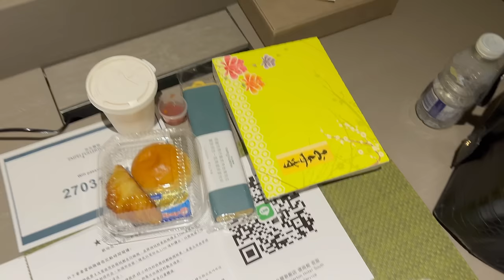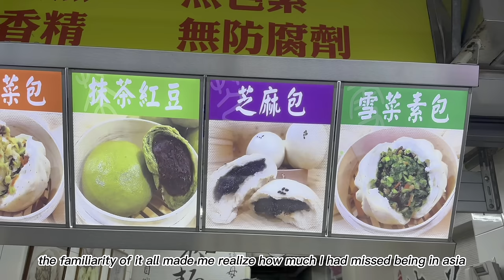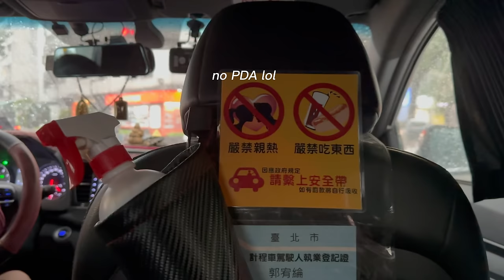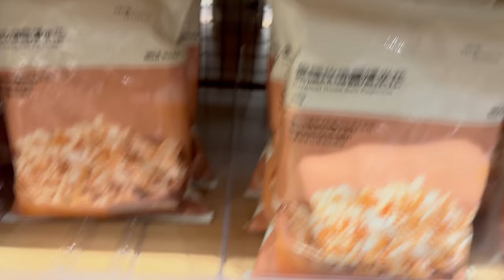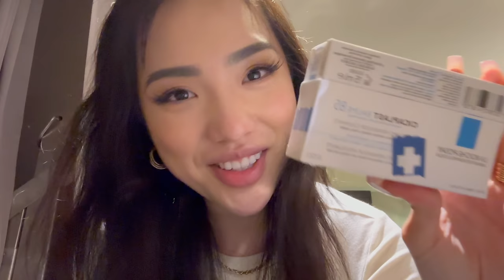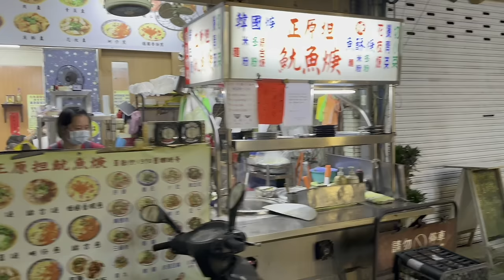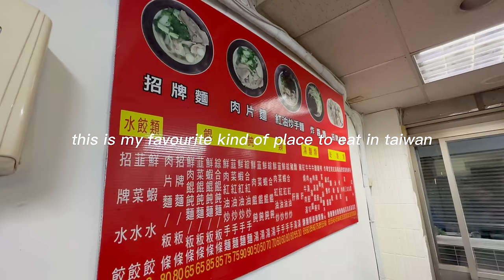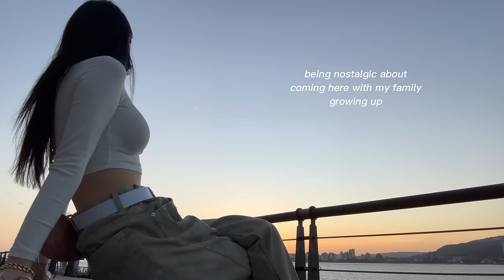VLOG | Taipei travels!! Eating! Shopping! More eating!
Hello! Hello!

Welcome to a new vlog - took me ages to edit this one but it's a very exciting one as we are in Taipei!!! So so nice to be back in Asia again, visiting family, exploring the city, meeting new friends. I missed Taiwan to death, and I'm so happy to be able to go back and bring you guys along with me. Hope you enjoy this vlog!

More videos coming! love youuuu
Ambi